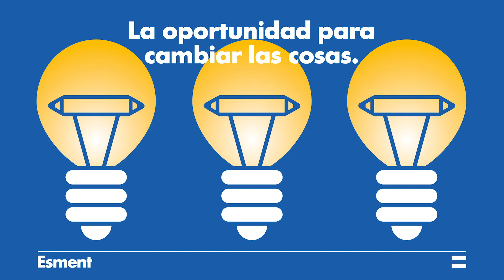Agradecimientos entrega de diplomas de Formación Dual